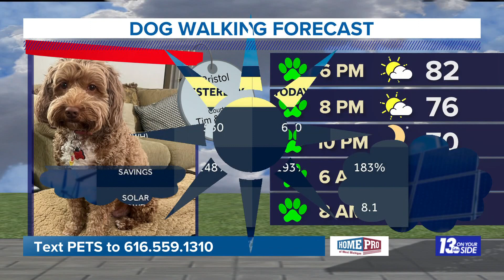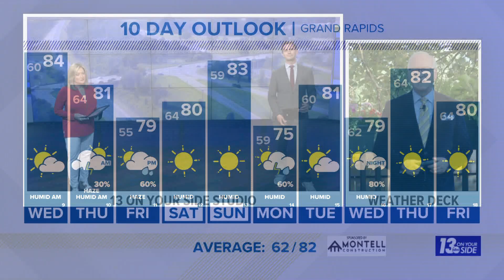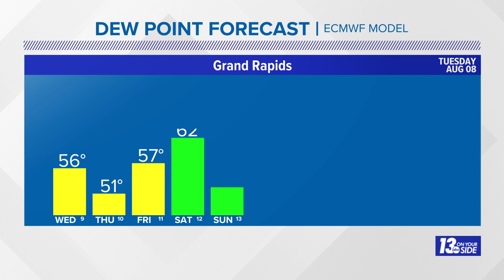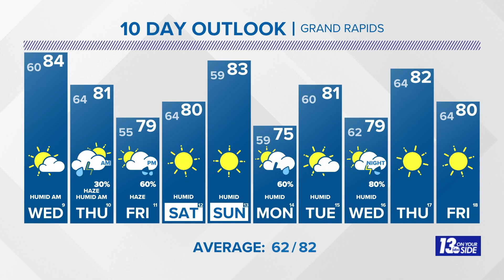5/6 pm Weather Forecast - Grand Rapids, MI - Tuesday, August 8, 2023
Relatively quiet weather continues with a touch of high humidity.